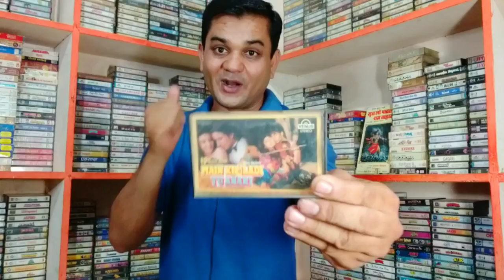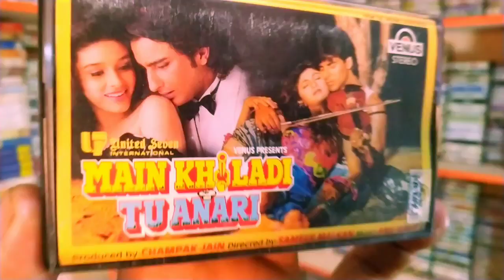Main Khiladi Tu Anari Superhit Musical Trailer in Venus Audio Cassette । ऑडियो कैसेट की पुरानी यादें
90s audio cassettes musical trailer,
 90s superhit musical trailer,